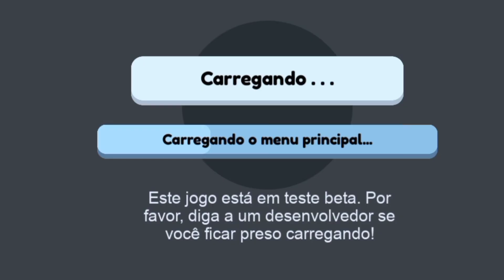NOVO DINOSSAURO TENONTOSAURUS!!! Pré história dinossaur survival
É O MININO DI PAPAI É